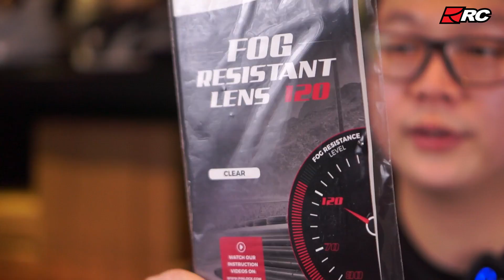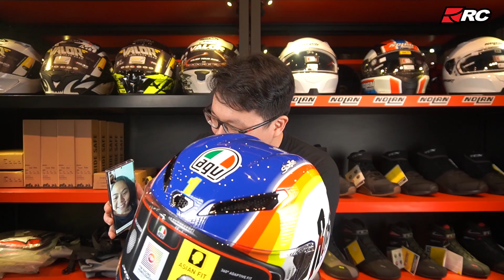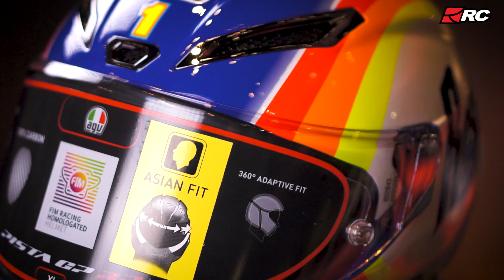SPESIAL BANGET! AGV PISTA GP RR WINTER TEST ROSSI 2005, Helm Wajib Koleksi! - RC Unboxing -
Halo! Hari ini Reyner Alexander bakalan unboxing helm yang spesial pake banget! Ini adalah helm yang dipakai oleh Rossi di tahun 2005, gak cuma keren, helm ini juga LIMITED EDITION loh! Jadi helm ini layak banget untuk kalian koleksi!